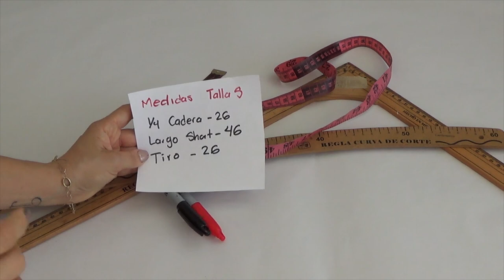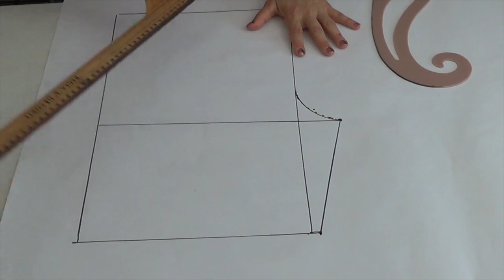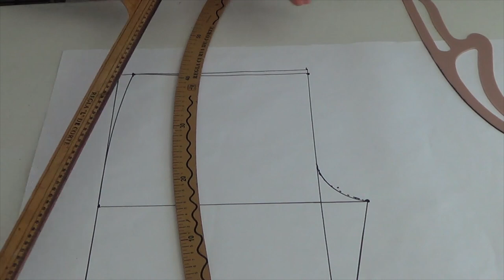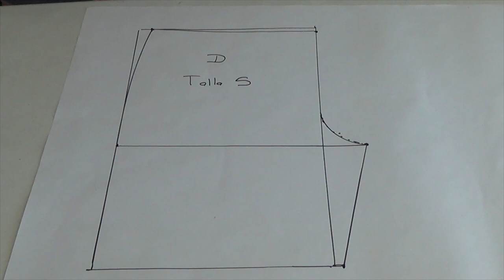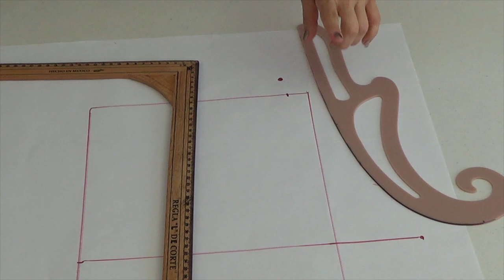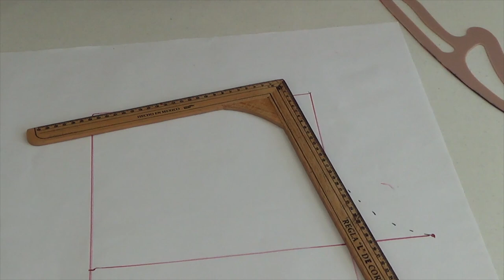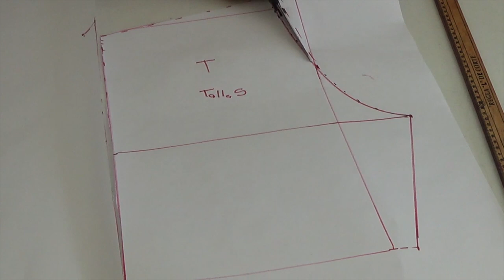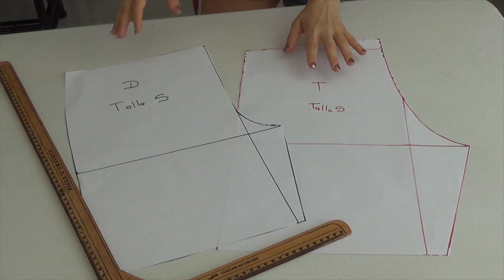Trazo de Short para Hombre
Medidas Talla S
1/4 cadera -26
Largo Short -46
Tiro - 26

♥ ADQUIERE MATERIALES BÁSICOS:
*Estas Tijeras son las que yo uso, son súper prácticas aquí te dejo el link donde las puedes adquirir
*Si vas comenzando y no tienes máquina de coser, la Máquina de coser Brother es una excelente opción a un súper precio ya que tiene overlock y para bordado, aquí te dejo el link donde la puedes adquirir
*Kit de reglas varias
*Muñequera para alfileres
*Si eres principiante este Kit de costura es perfecto para ti súper económico y completo